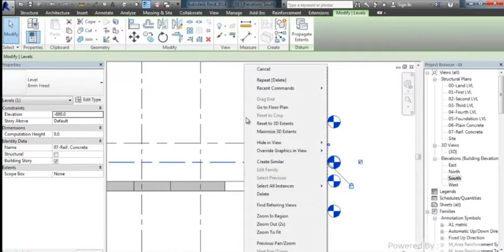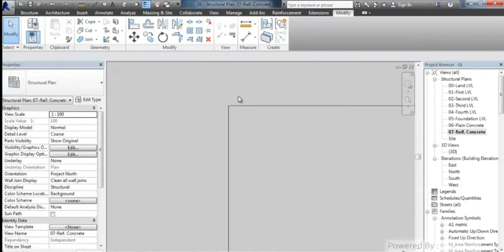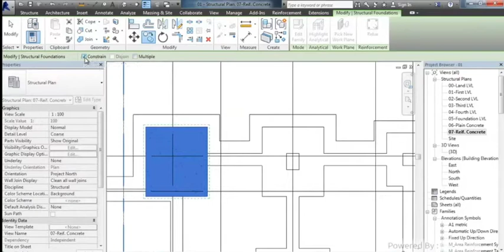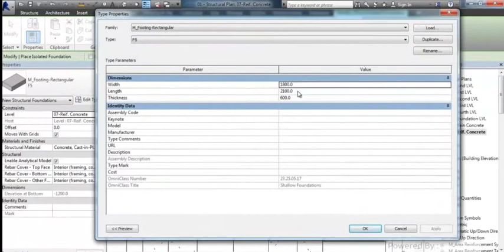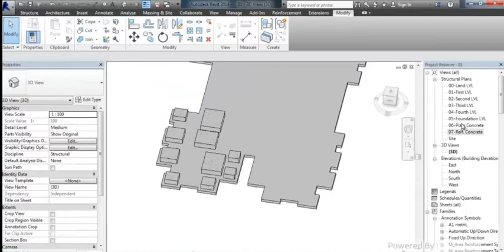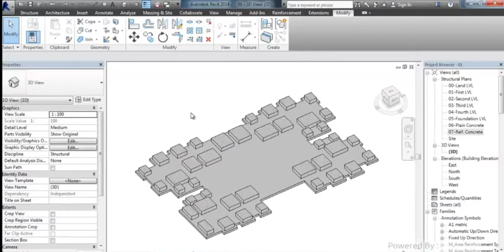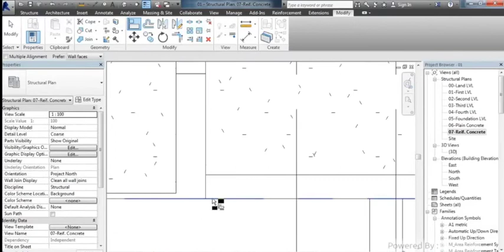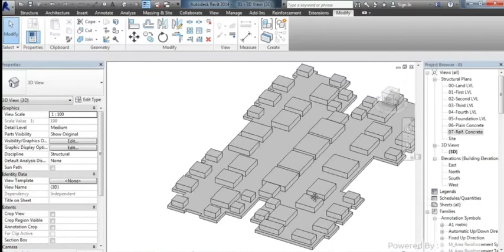ريفيت انشائي (٦) نمذجة القواعد المسلحة revit structure course